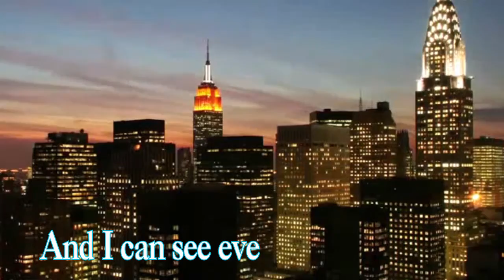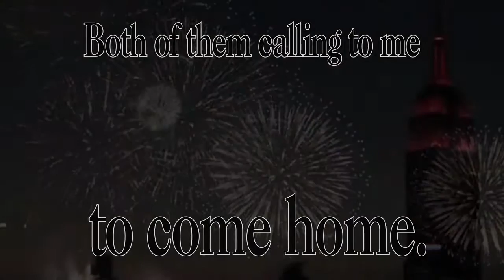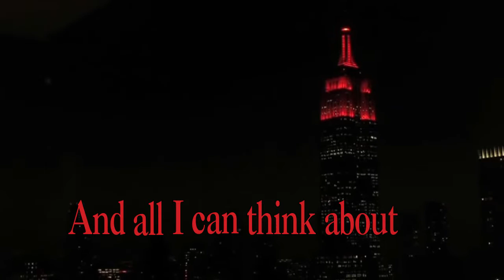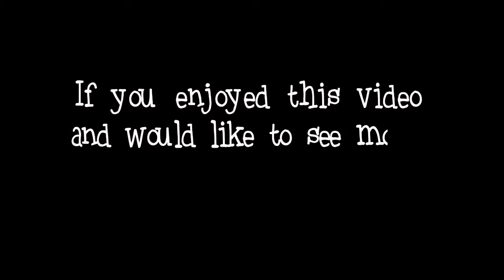Turquoise Official Lyric Video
I great song written and performed by John Gauer in 2006. A song about choices taking place between New York City and Evansville Indiana.